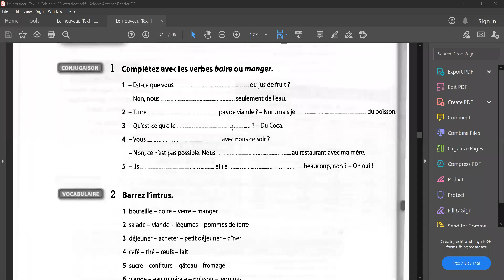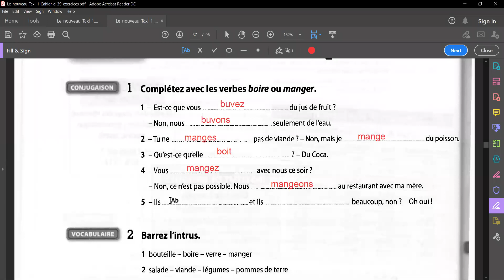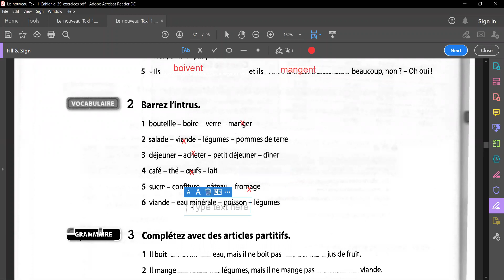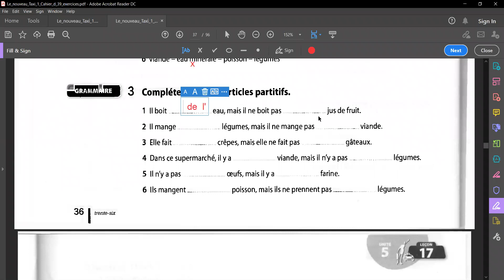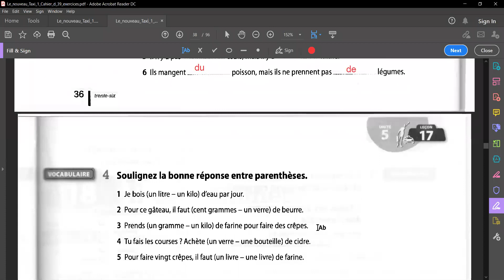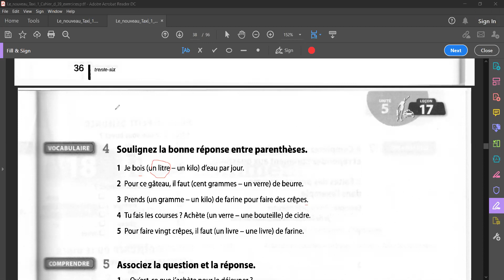MESIMI 17 - PJESA E DYTE E MESIMIT - 10.01.2020